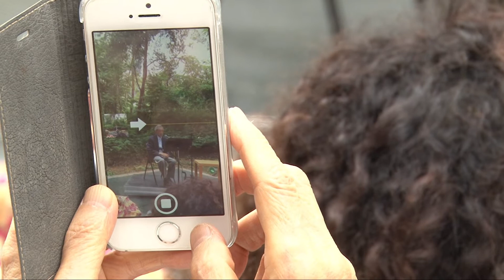QUI SE SOUVIENT ADVIENT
Le Printemps des Poètes vous offre quelques minutes d'échappées poétiques en compagnie de François Cheng.

Captation vidéo réalisée à l'occasion du festival La Bibliothèque parlante 2018 dans le Jardin-Forêt de la Bibliothèque nationale de France.
© Le Printemps des Poètes - Kolam Production - 2018